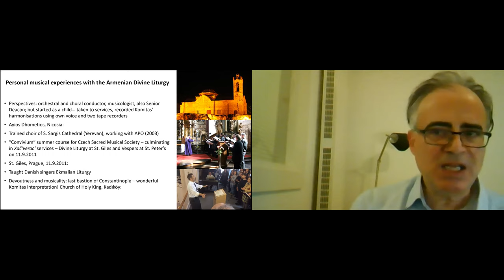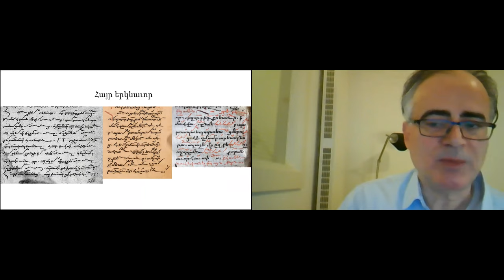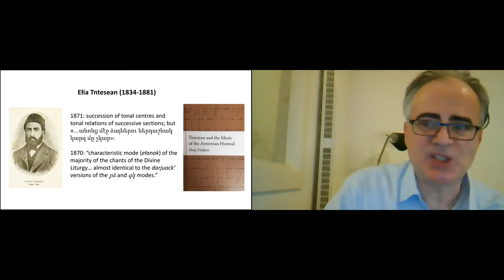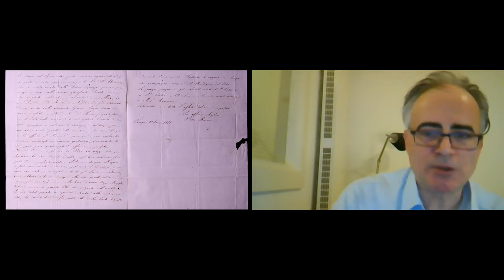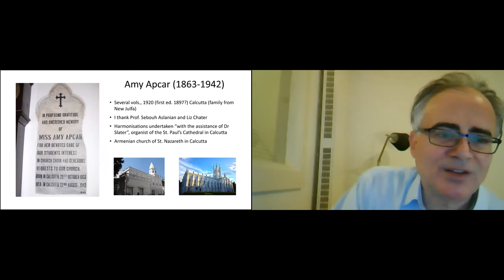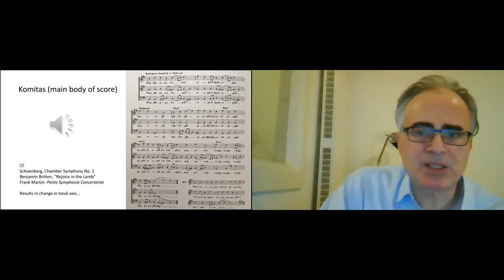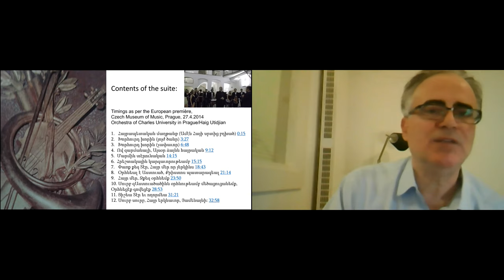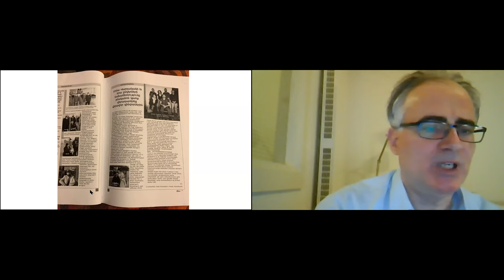The Celestial Melodies of the Armenian Divine Liturgy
Presentation by Dn. Haig Utidjian.
Virtual Sacred Music Festival - Spring 2021

Please note that the details made available at the end of the lecture may no longer be accurate (so please consult with the charity organizers at the email address given therein for up-to-date information before contemplating any donation).